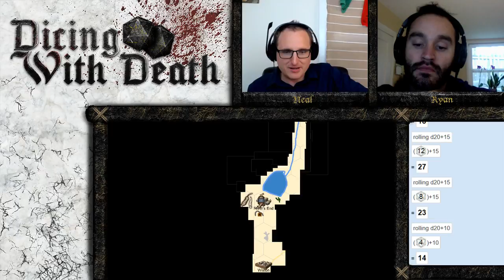Dicing with Death: 104 Part 4